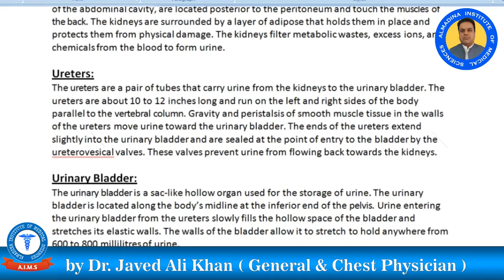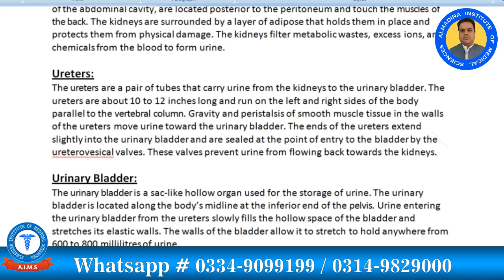Urainary system 2nd Lecture By Dr. Javed Ali Khan